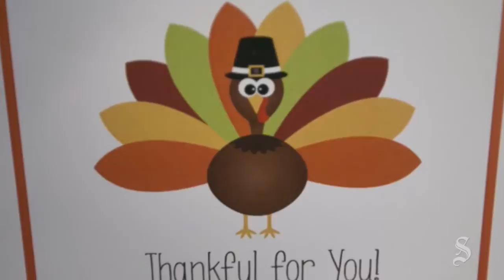Meals and Wheels and More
Volunteers helped deliver Thanksgiving meals to hundreds on the holiday.